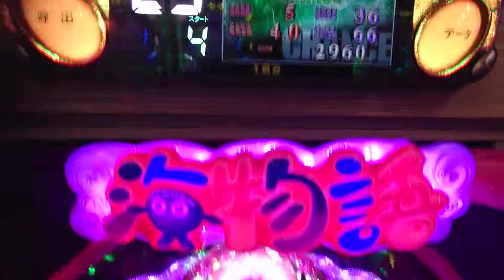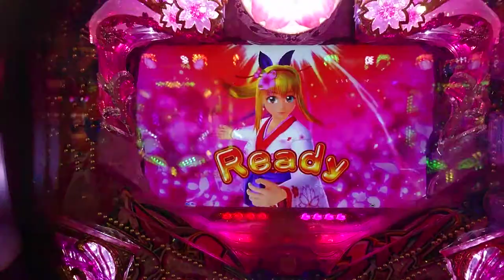【沖海４・桜１９９・・・６４】５連チャン目指して